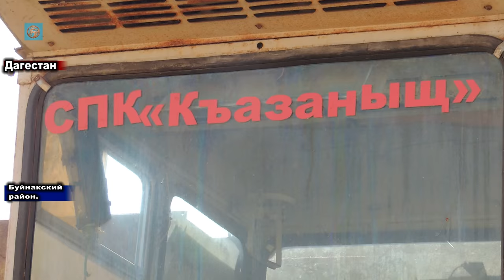Малик Ирбаинов председатель правления СПК "КЪАЗАНЫШ".